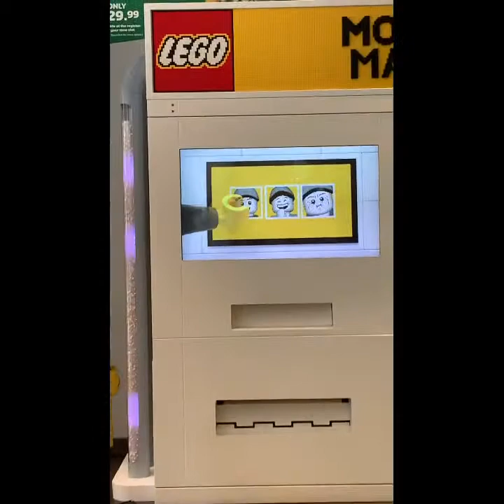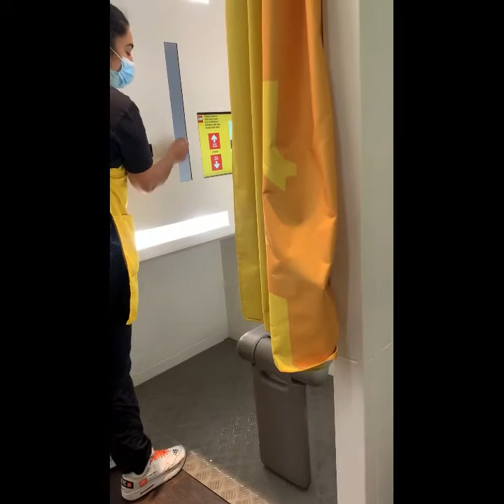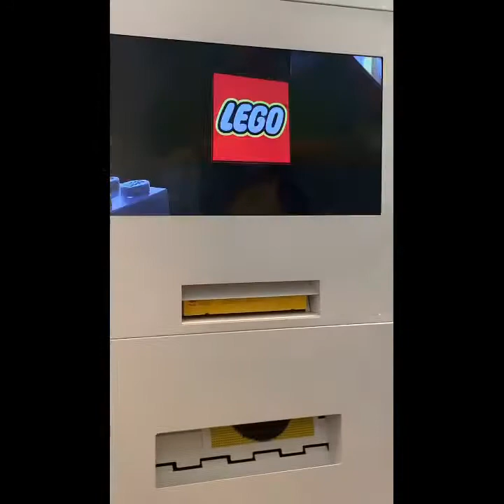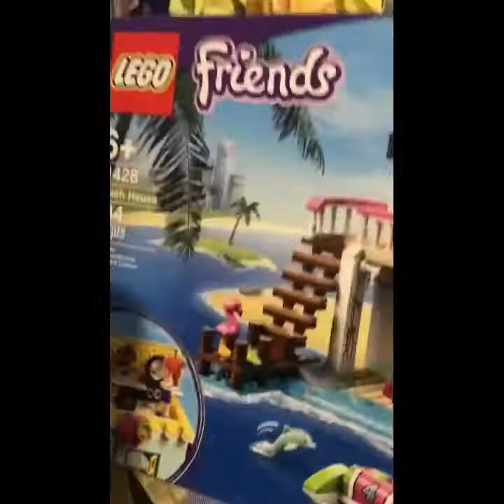Lego vlog have fun!